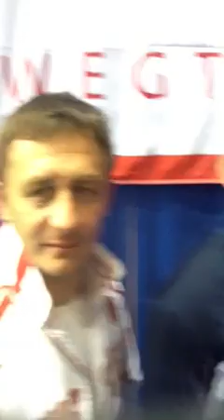2012 Veteran Freestyle Worlds, Div B, 85 kg, Medals ceremony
1st - Michael Schyck(USA)
2nd - Sergey Pogorelov(Russia)
3rd - Kevin Pine(USA)
3rd - Boris Kulich(USA)